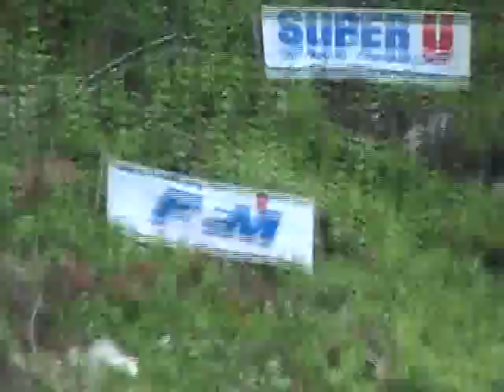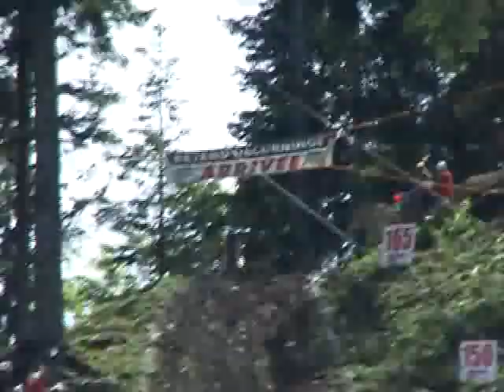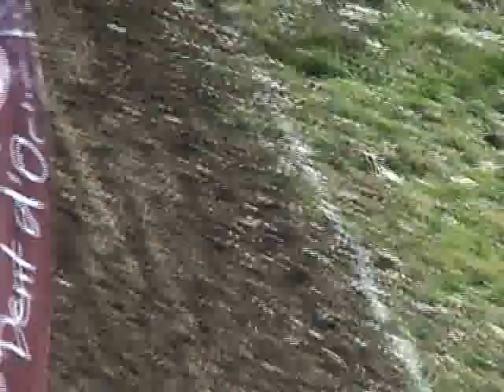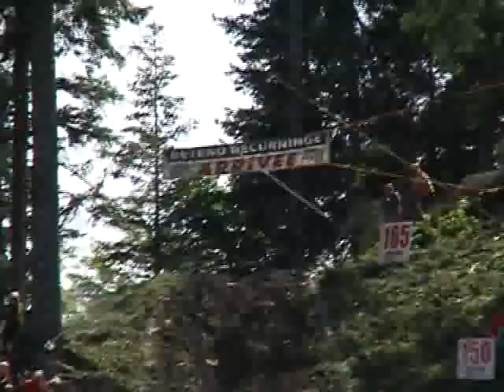bernex 2011 converted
bernex la montee impossible 2011